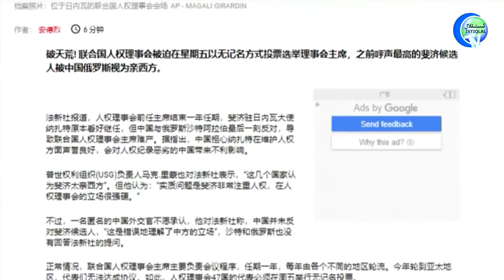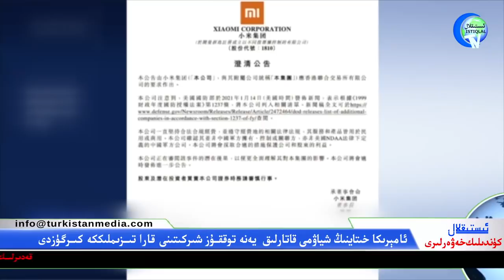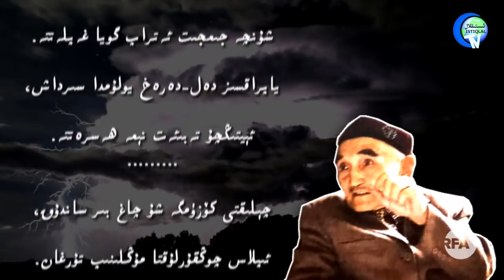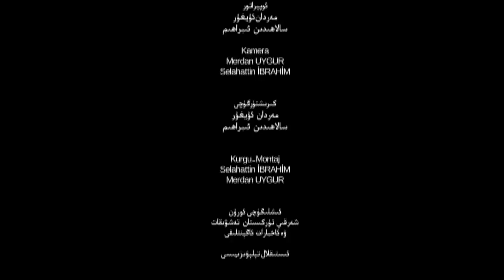ئىستىقلال كۈندىلىك خەۋەرلىرى 2021-01-16، ئامېرىكا خىتاينىڭ يەنە 9 شىركىتىنى قارا تىزىملىككە كىرگۈزدى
Istiqlal Kundilik Xewerliri 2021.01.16 / Amérika Xitayning Yene 9 Shirkitini Qara Tizimlikke Kirgüzdi